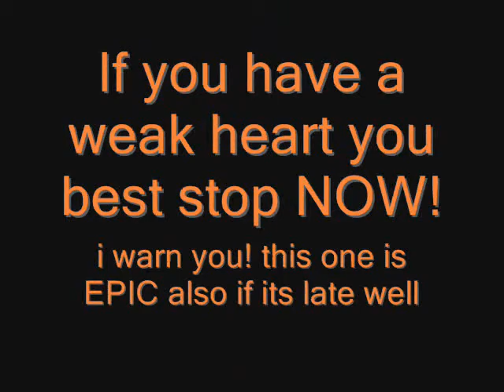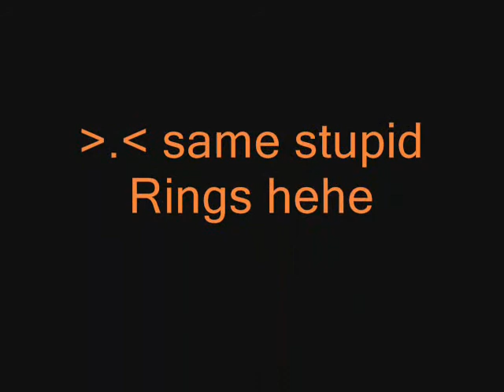EPIC NEW MOUNT HOLLOWEND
OMG EPIICCC WOOTT